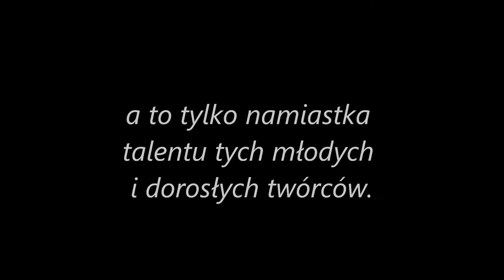Zajęcia plastyczne i ceramika w Wodzisławskim Centrum Kultury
KOŁO PLASTYCZNE

Działa przy Wodzisławskim Centrum Kultury od wielu lat. Zajęcia plastyczne są prowadzone przez Karolinę Gajewską (artystka,a plastyk) i odbywają się w czterech grupach: dla dzieci młodszych (od 5 lat), starszych (od 8 lat), młodzieży i dorosłych. Podczas zajęć można zapoznać się z przeróżnymi technikami i sposobami artystycznego wyrazu. Uczestnicy posługują się niemal każdym narzędziem pracy plastyka od kredki, ołówka poprzez pastele, skończywszy na farbach. Na zajęciach uczestnicy zapoznają się z malarstwem sztalugowym, sposobami zdobienia szkła, wyrobu biżuterii, dotkną sztuki decoupage’u i wielu innych. Zajęcia mają na celu rozwój wyobraźni artystycznej zarówno u dzieci jak i osób starszych. Dzięki nim uczestnicy nabywają nowych umiejętności, dają upust swojej kreatywności, rozwijają talent manualny, wyrażają emocje dzięki twórczemu działaniu.

Cena: 25 zł/ m-c; dorośli: 30 zł/m-c

PRACOWNIA CERAMIKI

Zajęcia odbywają się w poniedziałki w ramach koła plastycznego. Uczestnicy zaczną od rzeźby w gipsie, by następnie zmierzyć się z materią gliny. Później poznają technikę szkliwienia.  Zapraszamy dzieci, młodzież i dorosłych.

Cena: 60 zł/m-c

Zajęcia:

16:00-18:00 - grupa młodsza

18:00-20:00 - grupa starsza